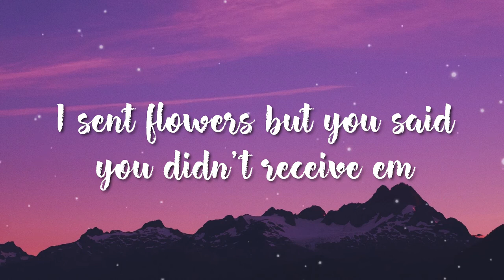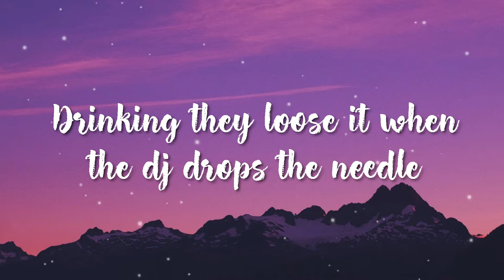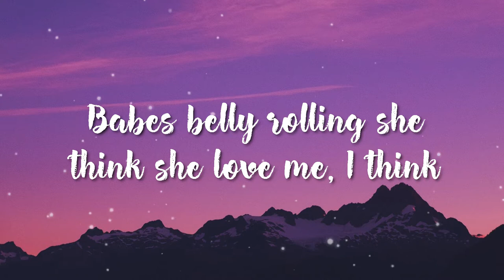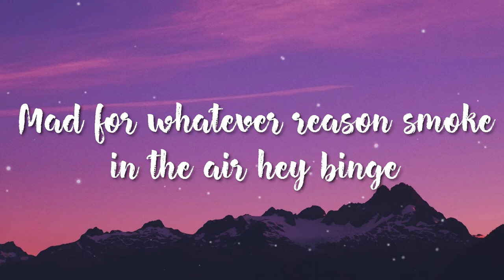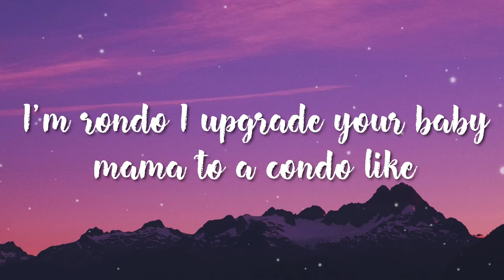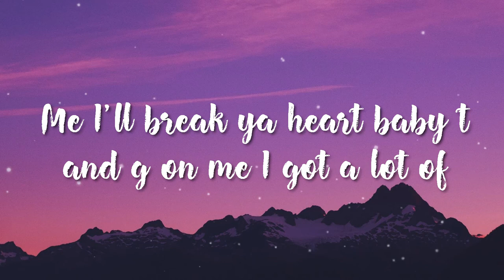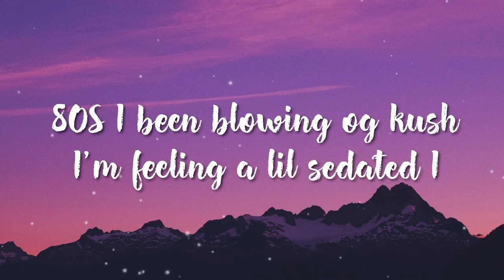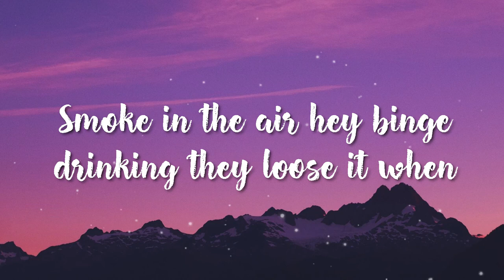Black Beatles - Rae Sremmurd Ft. Gucci Mane ( Lyrics )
Lyrics
Black beatles in the city be back immediately to confiscate the moneys
Rae Sremm, Guwop, Mike WiLL!
I sent flowers, but you said you didn't receive 'em
But you said you didn't need them
That girl is a real crowd pleaser
Small world, all her friends know me
Young bull livin' like an old geezer
Release the cash, watch it fall slowly
Smoke in the air, binge drinkin'
Gettin' so cold I'm not blinkin'
What in the world was I thinkin'?
New day, new money to be made
There is nothing to explain
I'm a fuckin black Beatle, cream seats in the Regal
Rockin John Lennon lenses like to see 'em spread eagle
Took a bitch to the club and let her party on the table
Screamin' "everybody's famous"
Like clockwork, I blow it all
And get some more
Get you somebody that can do both
Black Beatles got the babes belly rolling
She think she love me
I think she trollin'
Came in with two girls, look like strippers in their real clothes
A broke hoe can only point me to a rich hoe
A yellow bitch with green hair, a real weirdo
Black man, yellow Lamb', real life goals
They seen that Guwop and them just came in through the side door
There's so much money on the floor we buyin school clothes
Watch me break the money machine till her clothes fall
Pint of lean, pound of weed, and a kilo
I eurostep past a hater like I'm Rondo
I upgrade your baby mama to a condo
My Chapos servin' yayo to the gringos
Black Beatle, club close when I say so
She's a good teaser, and we blowin' reefer
Your body like a work of art, baby
Don't fuck with me, I'll break your heart, baby
D&G on me, I got a lot of flavor
15 hundred on my feet, I'm tryna kill these haters
I had haters when I was broke, I'm rich, I still got haters
I had hoes when I was broke, I'm rich, I'm still a player
I wear leather Gucci jackets like its still the 80's
I've been blowin' OG Kush, I feel a lil' sedated
I can't worry about a broke nigga or a hater
Black Beatle, bitch, me and Paul McCartney related